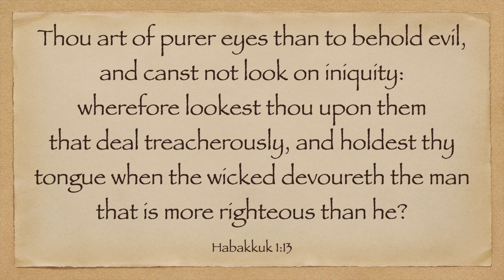The Attributes of God II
Calvary Baptist Church West Alexandria, OH Pastor Dave Spears Sunday School 11-26-23